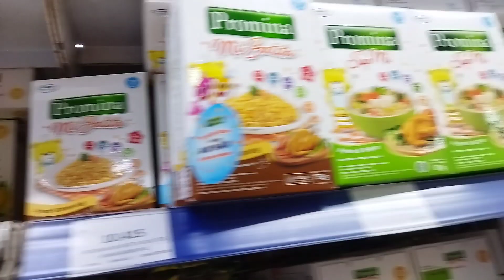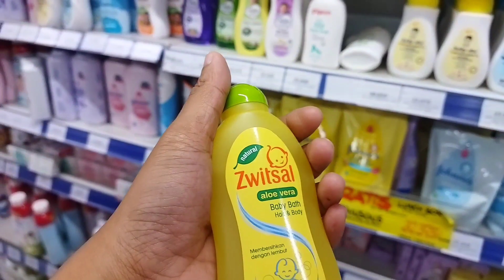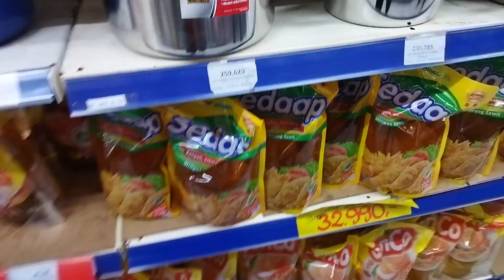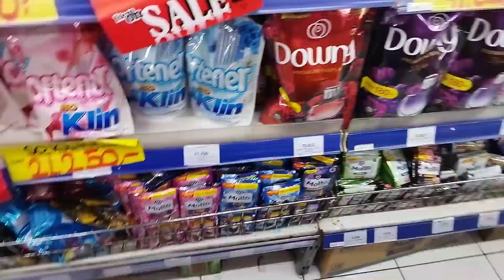BAIM BORONG ISI DAPUR, BINGUNG PILIH SIKAT GIGI.... | ABRAKA BAIM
hati teman-teman..

video kali ini Baim belanja bulanan di hari-hari swalayan.
baim seneng banget di ajak kesana, karena Baim bisa beli apa yg Baim mau..

mau tau keseruannya? yuk tonton videonya sampai selesai.
semoga teman teman semuanya terhibur yaaa..